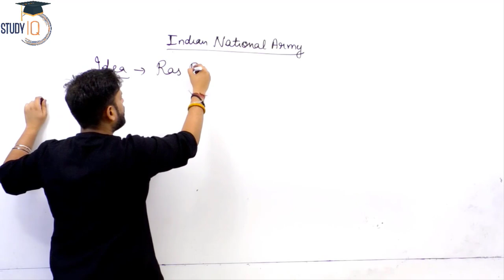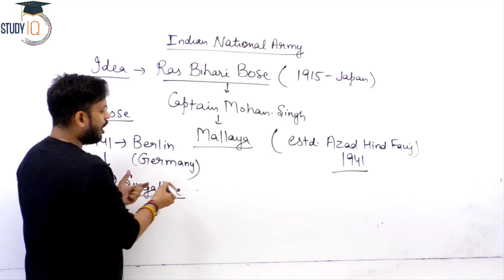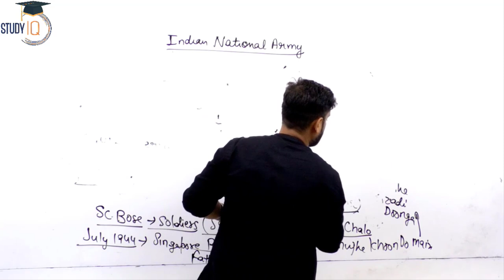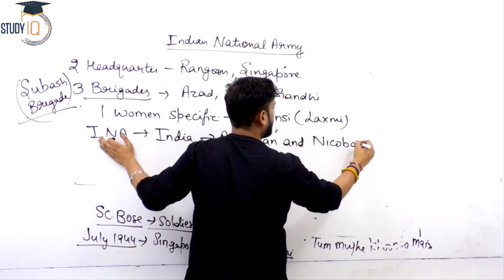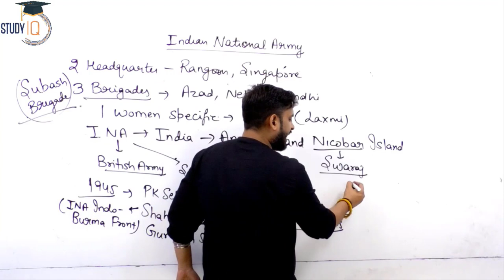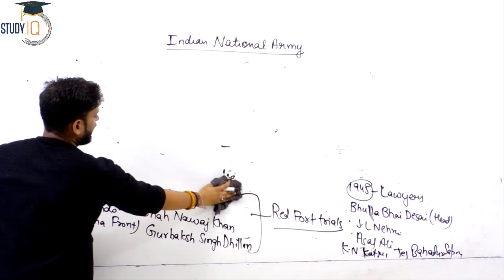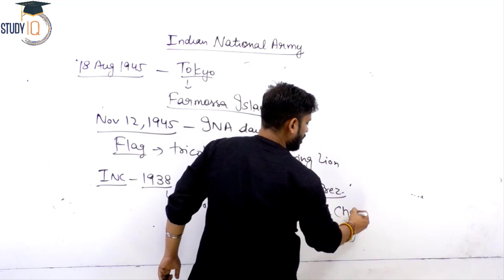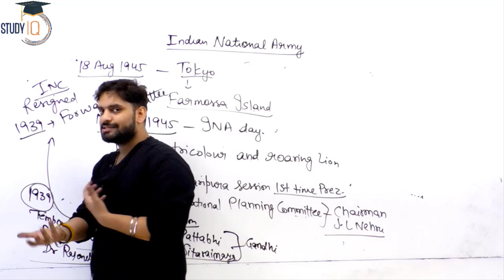Modern History INA Azad Hind Fauj l GS Paid course by Dr Vipan Goyal l Study IQ